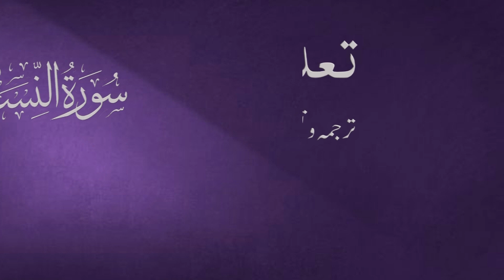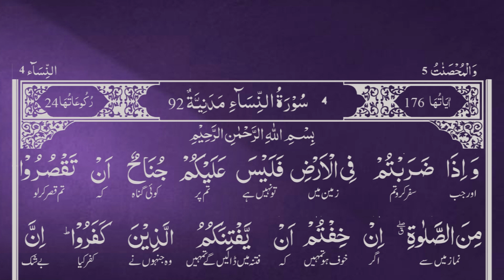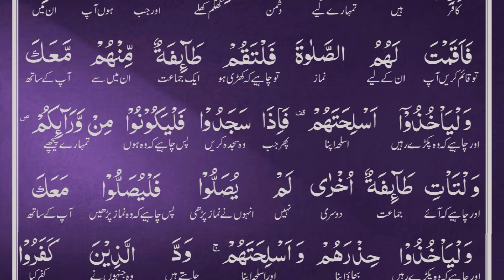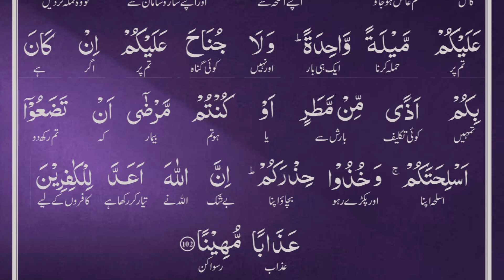Prostratration II 102- 101تعلیم القرآن پروگرام 171- پارہ 5- تفسیر سورۃ النساء#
جب تم سفر میں جا رہے ہو تو تم پر نمازوں کے قصر کرنے میں کوئی گناه نہیں، اگر تمہیں ڈر ہو کہ کافر تمہیں ستائیں گے، یقیناً کافر تمہارے کھلے دشمن ہیں (101)جب تم ان میں ہو اور ان کے لئے نماز کھڑی کرو تو چاہئے کہ ان کی ایک جماعت تمہارے ساتھ اپنے ہتھیار لئے کھڑی ہو، پھر جب یہ سجده کر چکیں تو یہ ہٹ کر تمہارے پیچھے آجائیں اور وه دوسری جماعت جس نے نماز نہیں پڑھی وه آجائے اور تیرے ساتھ نماز ادا کرے اور اپنا بچاؤ اور اپنے ہتھیار لئے رہے، کافر چاہتے ہیں کہ کسی طرح تم اپنے ہتھیاروں اور اپنے سامان سے بے خبر ہو جاؤ تو وہ تم پر اچانک دھاوا بول دیں، ہاں اپنے ہتھیار اتار رکھنے میں اس وقت تم پر کوئی گناه نہیں جب کہ تمہیں تکلیف ہو یا بوجہ بارش کے یا بسبب بیمار ہو جانے کے اور اپنے بچاؤ کی چیزیں ساتھ لئے رہو، یقیناً اللہ تعالیٰ نے منکروں کے لئے ذلت کی مار تیار کر رکھی ہے (102)